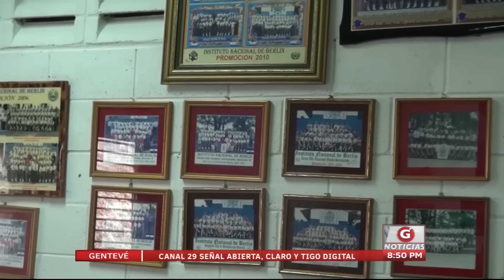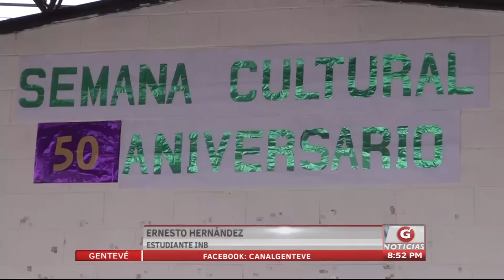Gentevé Noticias - Instituto Nacional de Berlín celebra 50 años de fundación